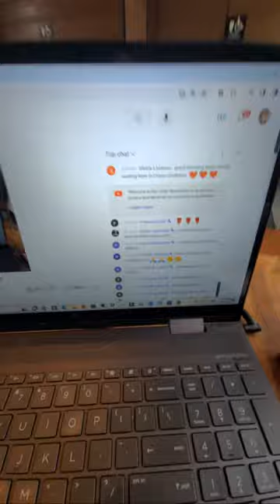How does someone prove their love?